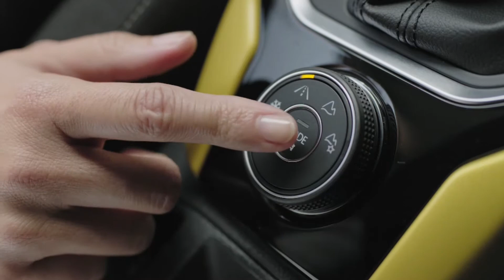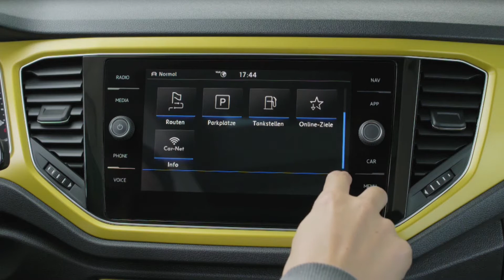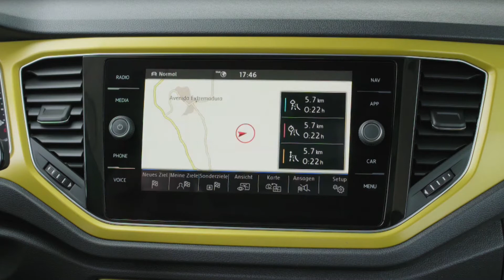Der neue Volkswagen T-Roc | Interieur